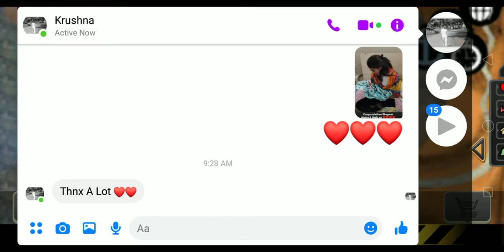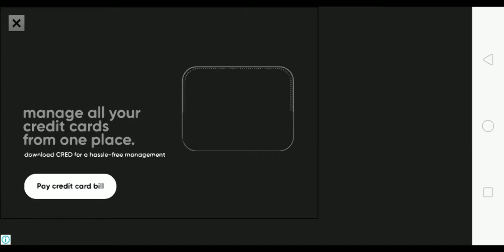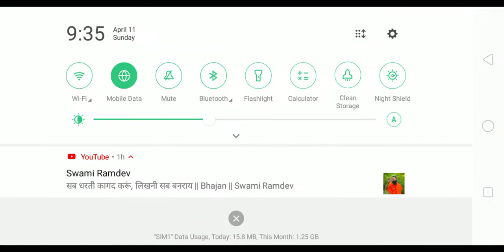Lucky Goyal play gangster game